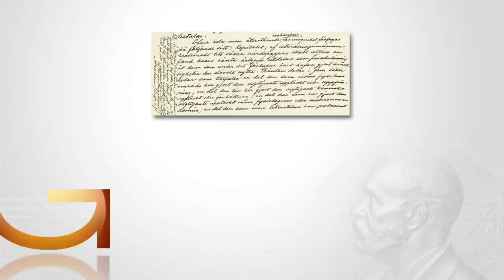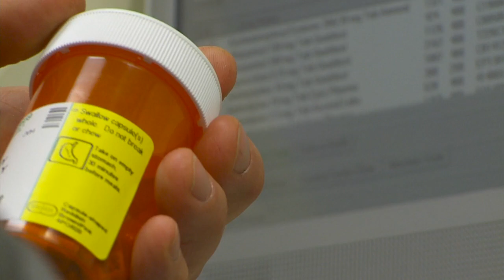Good Question: What Does It Take To Win A Nobel Prize?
The 2015 Nobel Peace Prize will be announced Friday morning, though the prizes for medicine, chemistry, physics and literature have already been given out. But how does one get this major accolade? Heather Brown answers this Good Question.